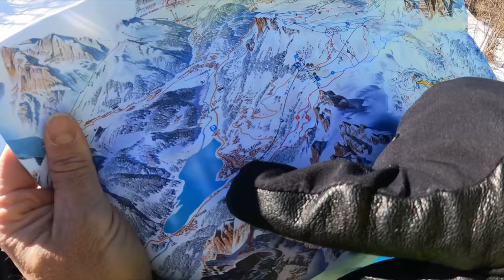There is not only the Sellaronda, discover with us the Dolomites Ski Civetta resort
Join us deep diving into the Ski Civetta resort in the Dolomites. While many skiers only catch a glimpse of this breathtaking area while on the famous Great War tour, we've decided to skip avoid this full tour (we will explain in the video why) and explore the resort at the feet of the Civetta and Pelmo mountains in depth. Get ready to discover this "real" hidden gem of a ski resort.

Plus in the video, you will discover the real reason why we went there.

Enjoy it and for any questions feel free to write them in the comments below.

▶ Video chapters:
3:19​ · the view from the Monte Fertazza
3:40 · La GRAN ZUITA piste (integral)
10:48 · At Col dei Baldi
15:56 · Ski Civetta resort skimap
17:37 · Biathlon Italian Youth championchips
19:12 · Back towards Pecol and home

▶ 📹 Gear I used for this video:
DJI Mini 3 Pro